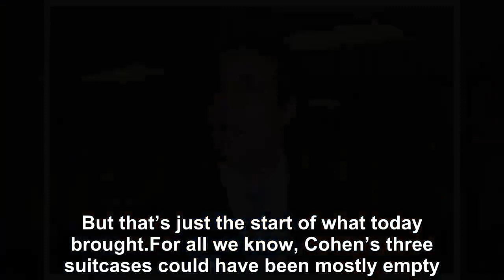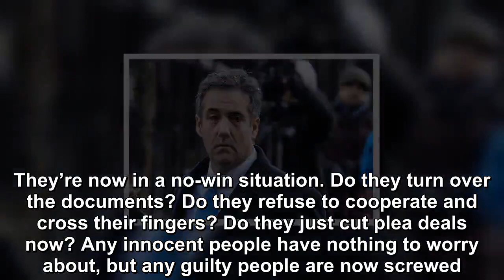Full of new evidence just ruined a whole lot of lives in Trump land in Michael Cohen’s suitcases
Democratic members of the House Intelligence Committee revealed in advance that Michael Cohen was coming back to privately testify again today because he had something new and big up his sleeve.  Cohe